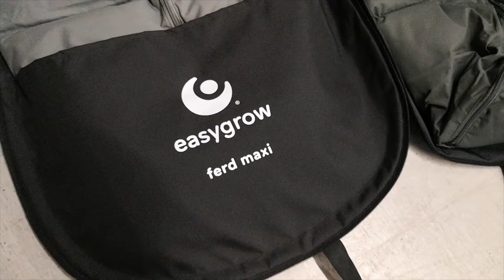Ferd Maxi kørepose til autostol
Beskrivelse kommer snart